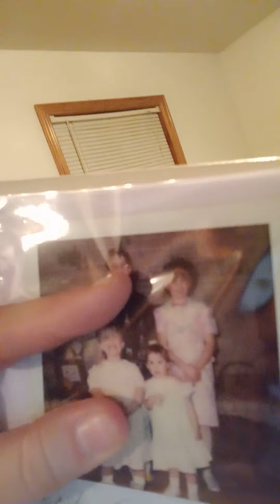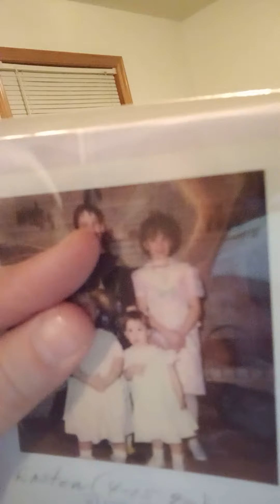We are in the middle of MOVING! 4/15/22 (035)